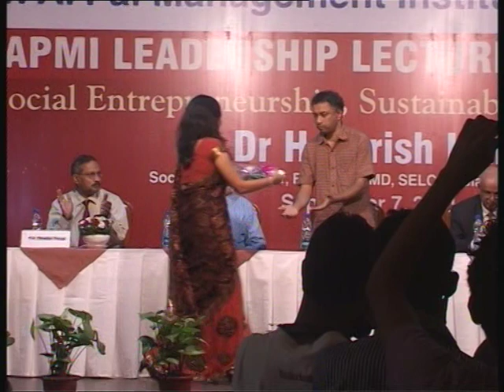Leadership Lecture by Dr H. Harish Hande Part # 1/4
Leadership Lecture delivered by Dr H. Harish Hande,
Social Entrepreneur, Founder & MD,SELCO Solar Light Pvt. Ltd.
Topic : Social Entrepreneurship, Sustainable Energy and Youth